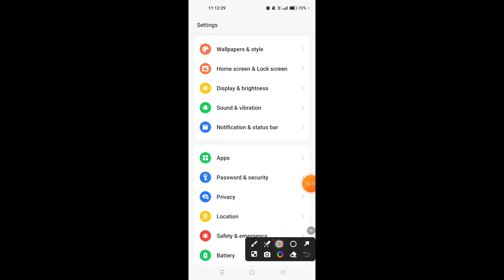How to show net speed in Oppo Reno 11 Pro 5G || Oppo Reno 11 Pro 5G me net speed kaise show kare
Hello dosto, aaj maine is video me bataya hai ki Oppo Reno 11 Pro 5G me net speed kaise show kare, dosto Oppo Reno 11 Pro 5G me net speed show karna bahut hi aasan hai. Agar aap bhi janna chahate hain ki Oppo Reno 11 Pro 5G me net speed kaise enable kare to is video ko pura dekhiyega, thanks friends.

Hello friends, in this video, I've explained how to show net speed on Oppo Reno 11 Pro 5G. Displaying net speed on Oppo Reno 11 Pro 5G is very easy. If you want to know how to enable net speed on Oppo Reno 11 Pro 5G, be sure to watch this entire video. Thanks, friends.

How to show net speed in Oppo Reno 11 Pro 5G
Oppo Reno 11 Pro 5G me net speed kaise show kare
How to show net speed on Oppo Reno 11 Pro 5G
How to enable net speed in Oppo Reno 11 Pro 5G
How to on net speed in Oppo Reno 11 Pro 5G
Oppo Reno 11 Pro 5G me net speed kaise show karte hain
Oppo Reno 11 Pro 5G me net speed kaise enable kare
Oppo Reno 11 Pro 5G me net speed kaise on kare
Oppo Reno 11 Pro 5G net speed
Oppo Reno 11 Pro 5G
Net speed